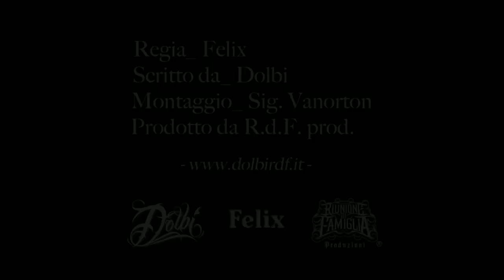Dolbi - Vittoria Risi (Official Video)